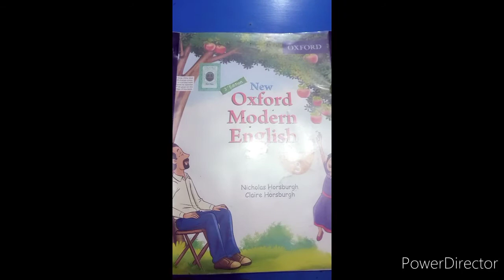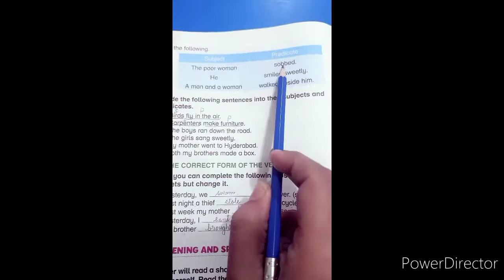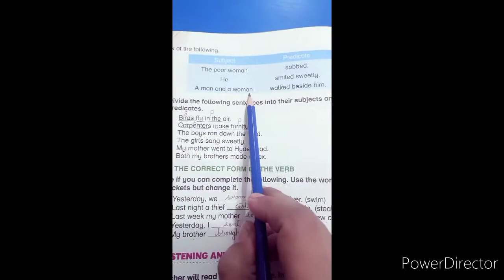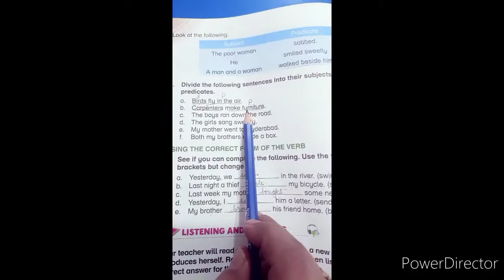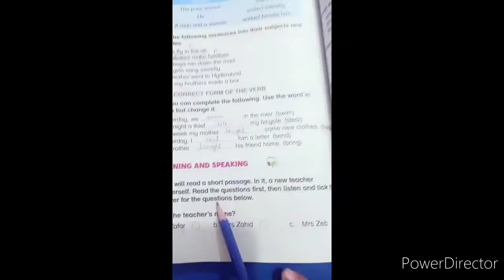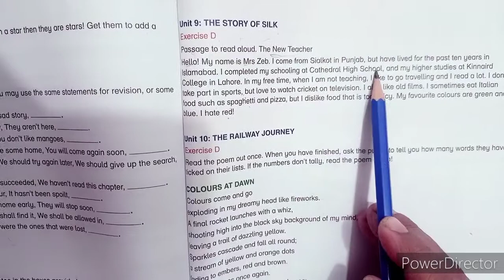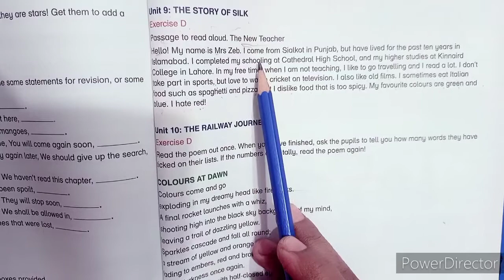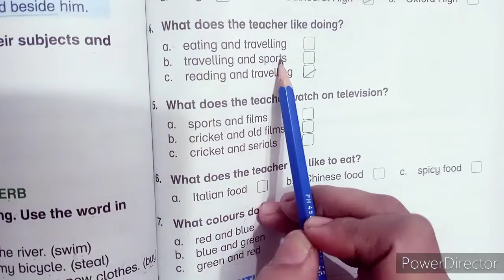Class 3 English Lecture 9